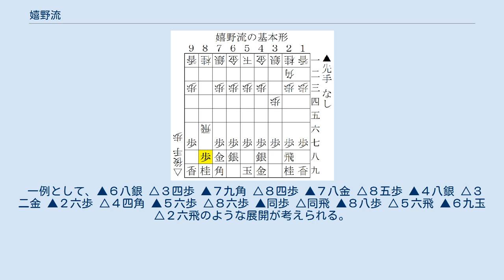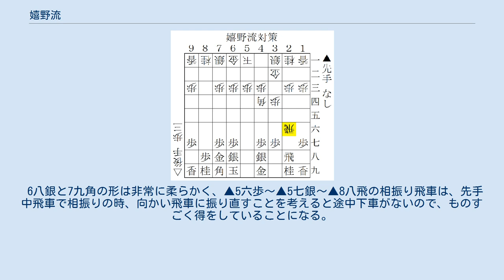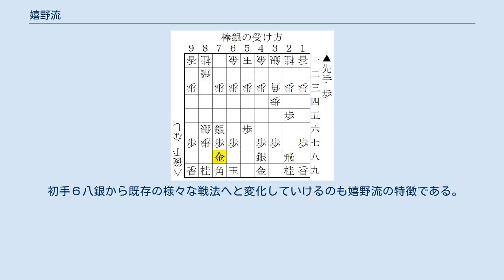嬉野流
嬉野流（うれしのりゅう）は将棋の戦法の一つ。
アマ強豪の嬉野宏明が開発し、元奨励会三段の天野貴元が独自の研究を加えて棋書にしたことで将棋ファンの間で広く知られるようになった。
 初手６八銀から前例のない力戦に持ち込むことが最大の狙いであり、一般的には奇襲戦法に分類されることが多い。
しかしながら奇襲を防がれても互角に戦える点が、鬼殺し等の従来の奇襲戦法とは大きく性質を異にする。
 先後を問わず使え、相手が居飛車だろうが振り飛車だろうが柔軟に対応できるのも他の奇襲戦法にはない強みである。
 初手▲６八銀と三手目▲７九角が嬉野流の代名詞で、普通は守りに使うことの多い左銀を繰り出して斜め棒銀に行くのがその狙い。
 相手が居飛車なら、▲６八銀 △３四歩 ▲７九角 △８四歩 ▲７八金 △８五歩 ▲４八銀と進み、△８六歩 ▲同歩 △同飛で飛車先の歩を交換された際に、▲８八歩といわゆる「土下座の歩」を打つのが棋書通りの指し方。
これには相手が棒銀で攻めて来た時に、当たりを緩和している意味がある。
 基本形からの理想的な展開を見ていくと、△８二飛 ▲２六歩 △３二銀 ▲２五歩 △３三銀 ▲５六歩 △３二金 ▲５七銀左 △６二銀 ▲４六銀と、先ずはどんどん左銀を繰り出して攻めていく。
 玉を固く囲うことは難しいので、相手の陣形が整わないうちに積極的に仕掛けていく必要がある。
居玉のままで戦うことも多いが、４八の銀がどいた時に玉の小鬢が開いているのが傷になりやすく、折を見て６九に寄っておくとそれだけでだいぶ耐久力が増す。
 △１四歩 ▲３六歩 △５二金 ▲３五歩 △同歩 ▲同銀 △３四歩 ▲２四歩 △同歩 ▲同銀 △同銀 ▲同角という展開になれば、後手はどう応じても味が悪く先手優勢。
 狙いがわかりやすく、破壊力もあるのがこの戦法の特徴であるが、ナナメ棒銀で攻めた一例が下図で、次の▲3三歩が厳しく成功である。
 また、4六と6六へ銀を繰り出して二枚銀でゆっくり指すバージョンもある。
8八歩の形が意外とよく、7六歩を突いていないのも7五歩といった攻め筋がないので、その点でも陣形が低くて非常に優秀な戦術となっている。
 嬉野流は棒銀の受け方も独特である。
いくつかのパターンが存在するが、相手の銀が四段目に上がったらこちらの銀も四段目に上げ、相手の銀が五段目に上がったらこちらの銀も五段目に上げるというのが受け方の基本。
 基本形から進めると、△８二飛 ▲２六歩 △７二銀 ▲２五歩 △３三角 ▲５六歩 △８三銀 ▲５七銀左 △７四銀 ▲６六銀 △８五銀 ▲６五銀 △８六銀 ▲６九玉 △８七歩 ▲７六銀 △８八歩成 ▲同金 △８七歩 ▲７八金。
 一見すると押し込まれていて苦しいようだが、形勢は互角。
この局面から△７四歩なら▲４六角△９二飛▲８二歩で先手十分。
 棒銀の受け方としては他にも△８五銀の時に▲６五銀ではなく▲７五銀として銀交換を目指す受け方や、土下座の歩を打っていない場合に限られるが、▲８八金～▲７八玉とする受け方もある。
 例えば、2筋の歩を換えずに、図のように棒銀をすれば手が間に合わないとみられるが、▲8八金△7五銀▲7八玉とすれば受けられる。
これは後手番の場合でも可能。
 最も有力な嬉野流対策として、△４四角から飛車交換を強要するという指し方がある。
将棋ウォーズに常駐するソフトが始めた対策で、これをやられると嬉野流側としては非常に指しにくい。
 一例として、▲６八銀 △３四歩 ▲７九角 △８四歩 ▲７八金 △８五歩 ▲４八銀 △３二金 ▲２六歩 △４四角 ▲５六歩 △８六歩 ▲同歩 △同飛 ▲８八歩 △５六飛 ▲６九玉 △２六飛のような展開が考えられる。
 これとは別にプロ棋士の本間博が『これで万全! 奇襲破り事典』という本の中で、飛車を８六に置いたままにする対策を紹介している。
 上記の対策が出てきたことで、嬉野流側も対応を迫られ、その結果天野貴元の棋書とは異なる新しい指し方が誕生した。
 ▲６八銀△３四歩▲５六歩△８四歩▲５七銀が新型の嬉野流の駒組み。
 先に▲５六歩～▲５七銀を決めてしまうことで、相手の飛車に横歩を取られるのを防いでおり、これだと上記の対策は通用しない。
 新嬉野流の特徴はそれだけはなく、引き角を保留しているため、以前よりも取り得る作戦の幅が広がっている。
相手の駒組み次第では米長流急戦矢倉や屋敷流二枚銀等の戦法に合流したり、右玉に組むようなことも可能である。
 また、新嬉野流では「土下座の歩」ではなく普通に▲８七歩とすることが多く、...